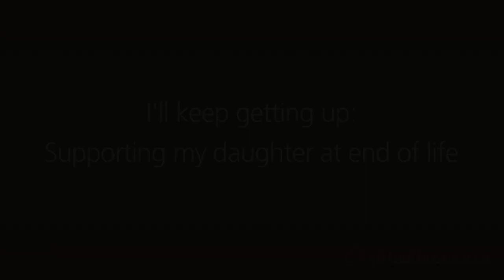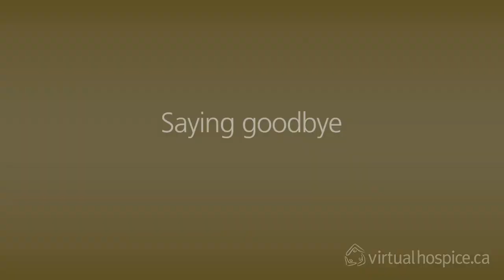I'll keep getting up: Karalee's choice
Kim Grant tells Virtual Hospice about her daughter Karalee's decision to forego treatment for advanced cancer and choose comfort care.